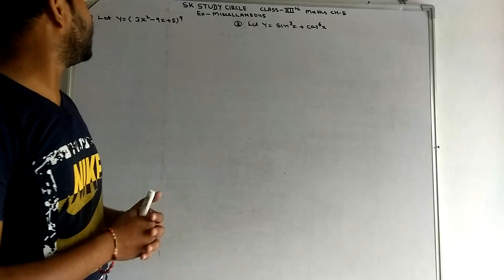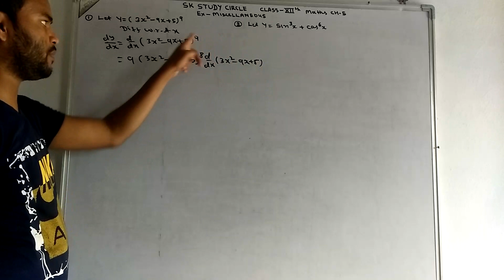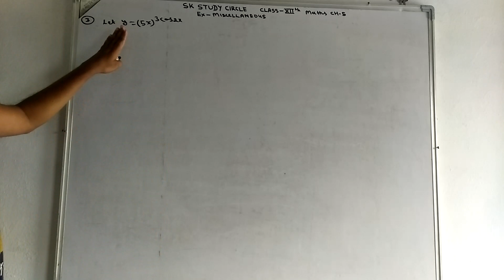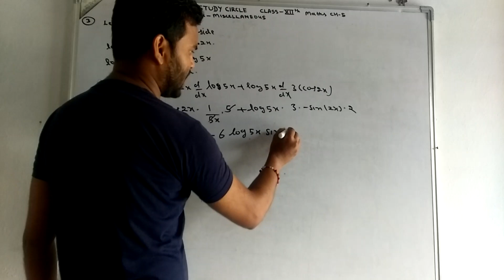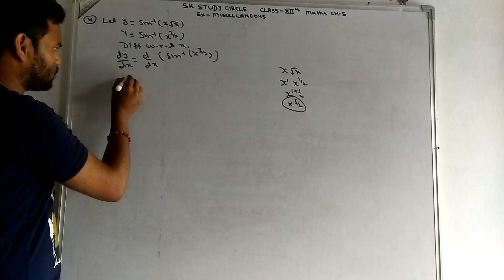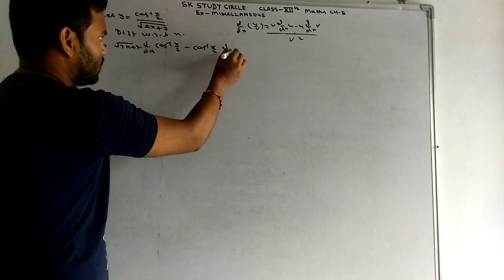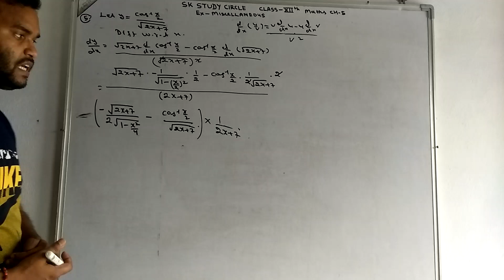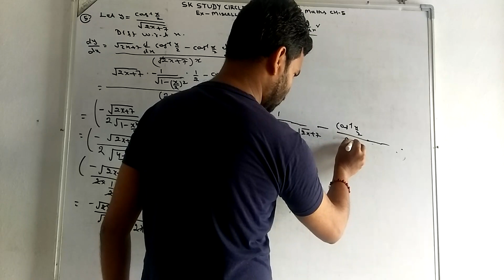Class -12||Maths|| Ch-5 ||Miscellaneous ||Q. No. 1,2,3,4,5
Class -12 maths  ch-5 Differentiation